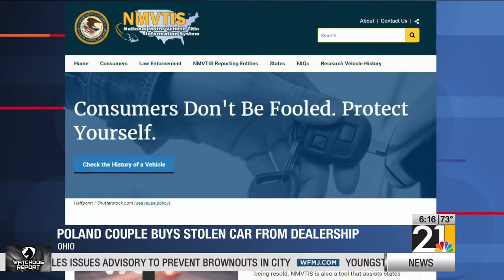Car turns out to be stolen after bought from dealer by Poland couple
A Poland couple was shocked to find officers at their door, telling them the car they'd just bought from an Ohio dealership was actually stolen. The dealership and buyers say, they had no idea. Jeena Cadigan spoke with a lawyer on who should be at fault.